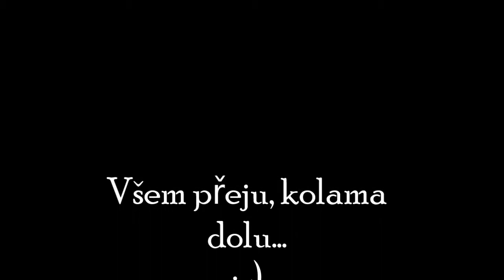Prvomájová vyjížďka 2014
Plzeňský pivovar, plný motorek...